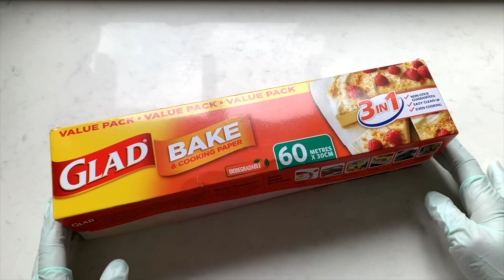How to Make a Perfect Cake in 5 Steps | How to line the cake pan to cutting the cake!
In video tutorial you will learn 5 steps to make a perfect cake. The steps are divided in 5 parts with tens of tips to learn from.

You will learn the following:
0:00 5 Steps to Make a Perfect Cake Intro
0:17 How to line and prepare a cake baking pan.
2:56 How to make and bake even cake layers.
6:06 How to crumb coat a cake.
9:11 How to decorate a buttercream cake using a watercolour effect.
11:05 How to cut and serve a cake.

Tips you will learn:
* How to properly prepare a cake pan for troubleshooting
* How to properly mix and make a cake batter
* How to prevent cakes from browning/burning
* How to bake even layers
* How to store cake layers
* How to assemble a cake
* How to crumb coat a cake
* Buttercream consistencies
* How to smooth a cake
* How to cut a tall cake